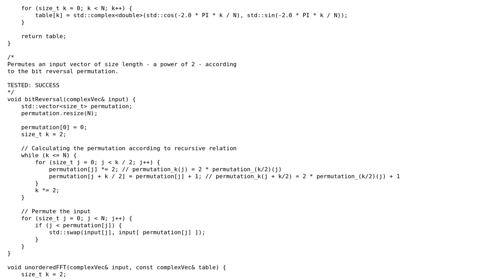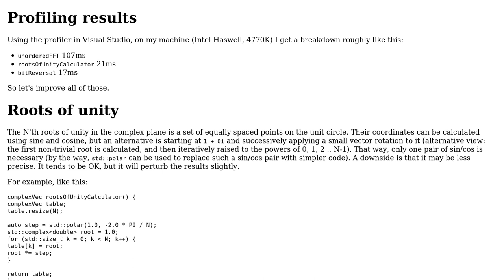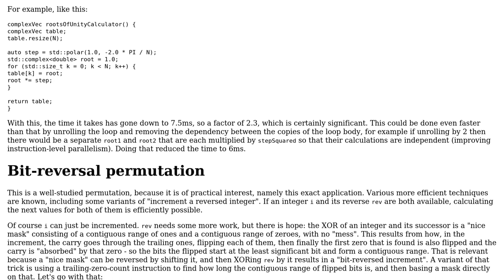C++ Fast Fourier transform attempt 2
With thanks & praise to God, and with thanks to the many people who have made this project possible! | Content (except music & images) licensed under CC BY-SA | Music | Images & others | With thanks to user Pel de Pinda user harold and the Stack Exchange Network Trademarks are property of their respective owners. You are responsible for your own actions.